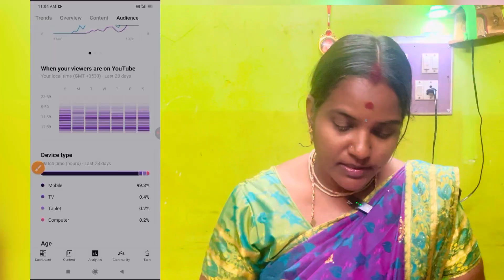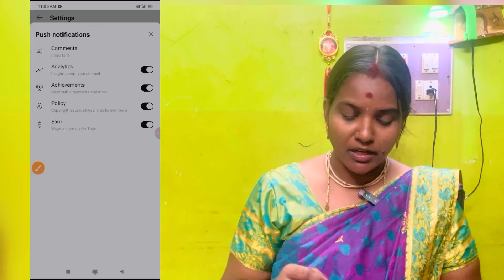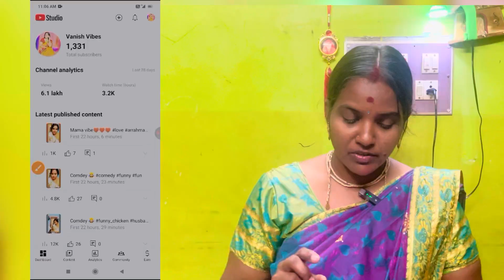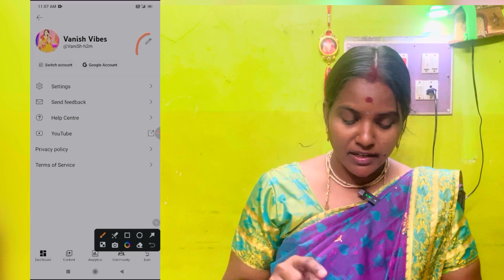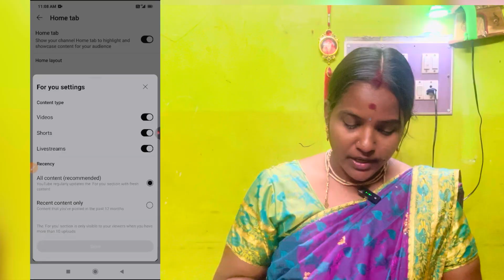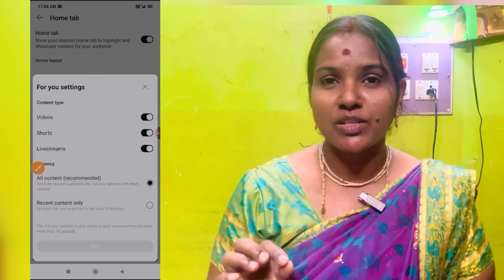Yt studio லே 2 setting On பண்ணுங்க இரவோடு இரவு video viral @ Vanish Vibes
🚀 Unlock Your YouTube Potential! 🚀

In this game-changing video, we reveal the ultimate YouTube Studio settings 🍾 tailored to boost your views and subscribers like never before! Whether you're a budding creator or a seasoned pro, these insider tips will help you optimize your channel's performance and reach your audience effectively. 📈💥

Learn how to tweak your privacy settings, enhance video visibility, and refine your upload defaults for maximum impact. Ready to take your YouTube game to the next level?

yt studio
YouTube settings for more views
yt studio All setting
YouTube settings
how to increase watch time on you tube
what app